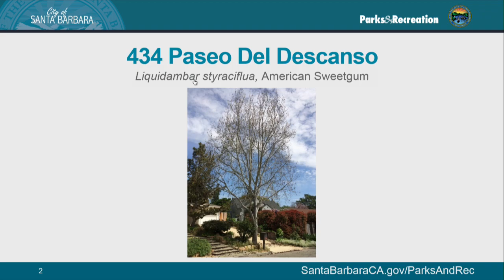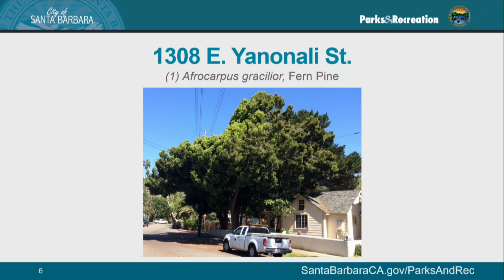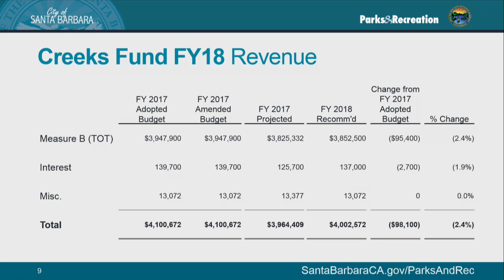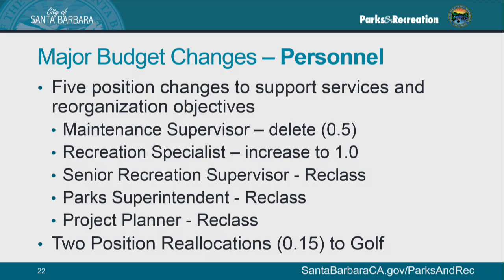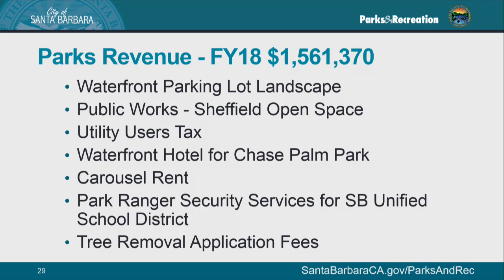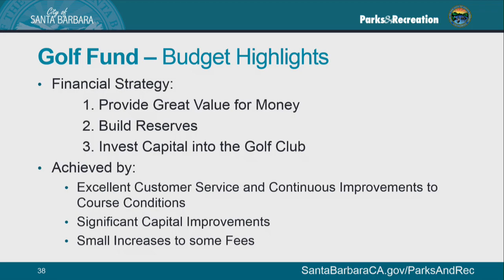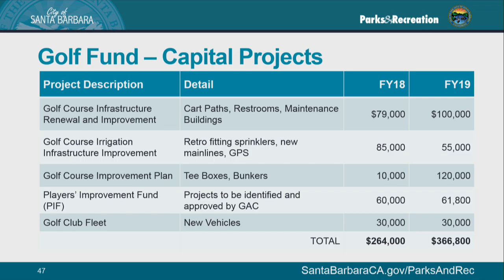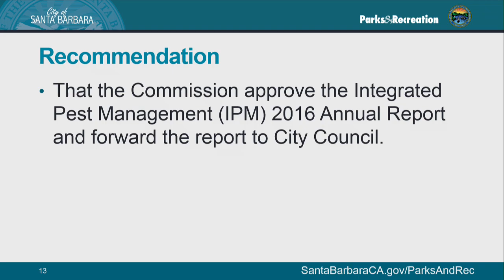Parks and Recreation Commission - 2017-04-26